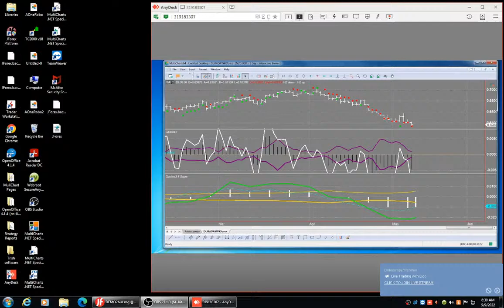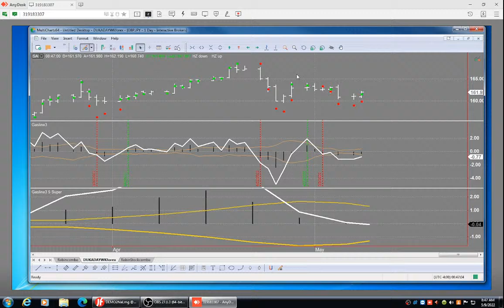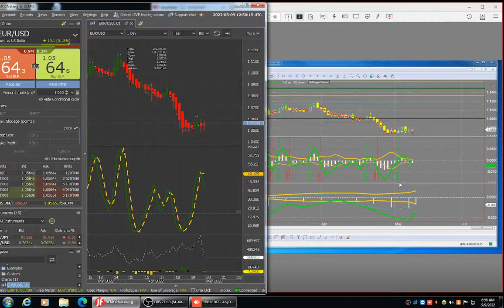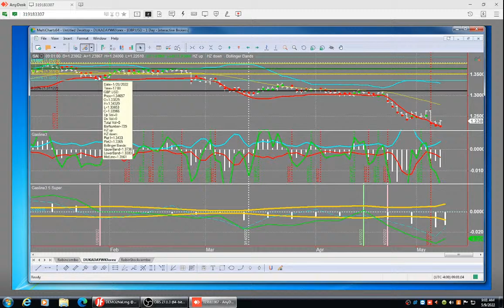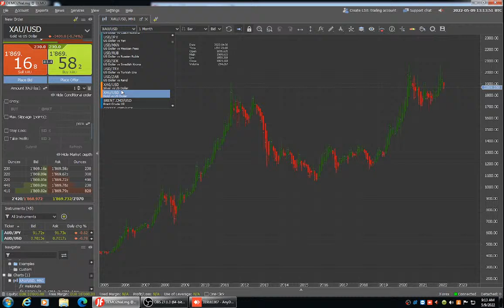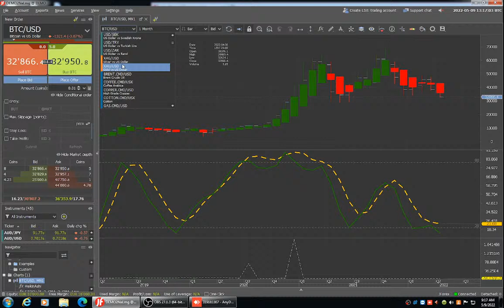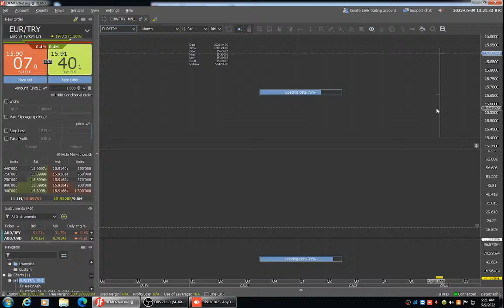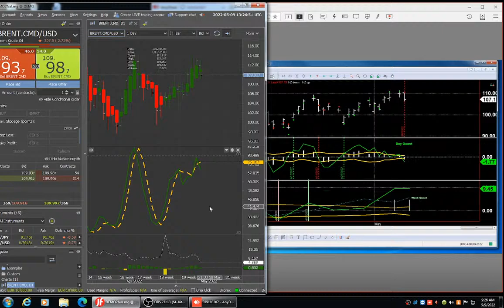Live Trading with Doc 09/05: Inflation, Bitcoin and Gold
DocDow did his first purchase of an oil stock in 1977, and started trading on the trading floor in 1980. Namely, he has been in the markets for 45 years.

He shares his trading numbers daily and has an hour-long chat with other traders.